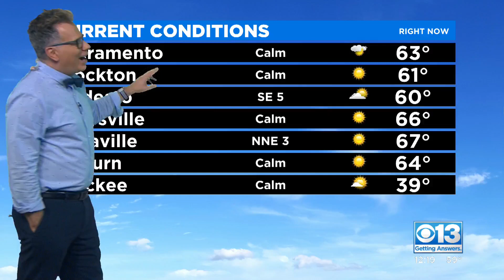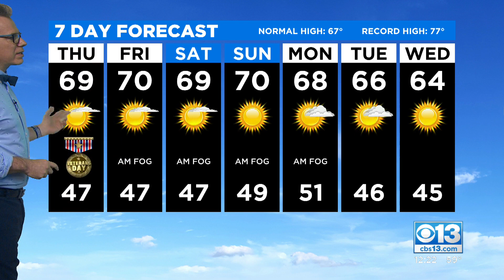Thursday Afternoon Forecast - Nov. 11, 2021